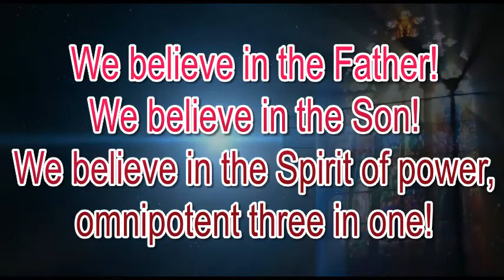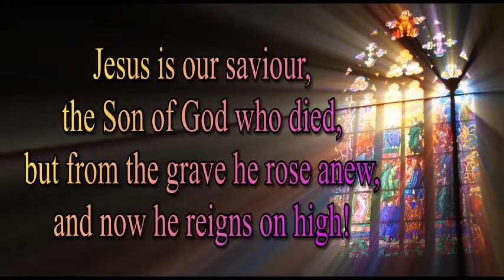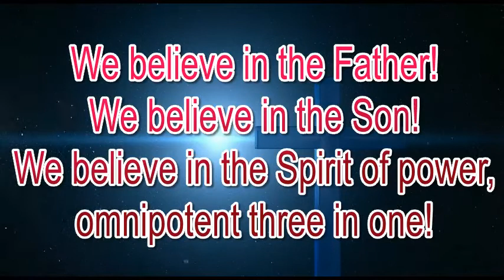We believe in the Father